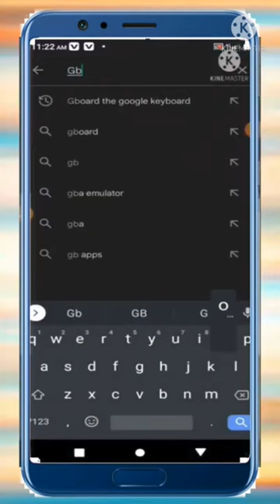How To Set My Picture In Keyboard // 2022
Hello I'm MD Rohim,